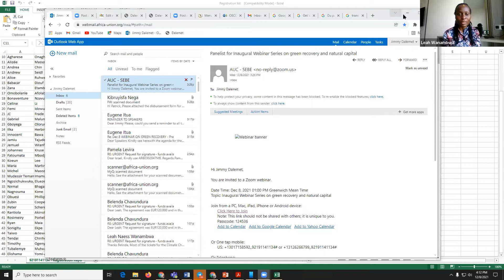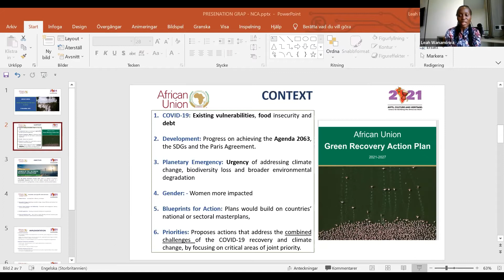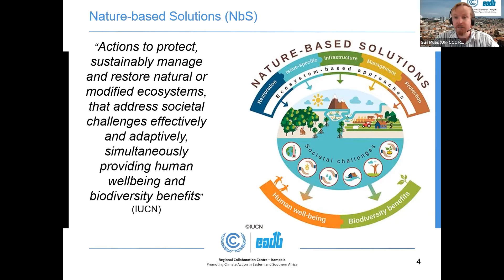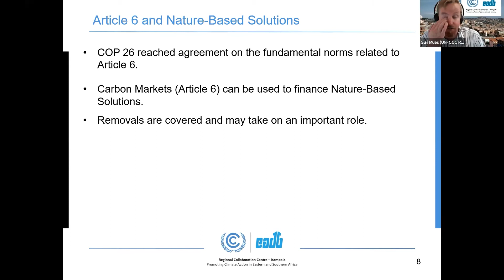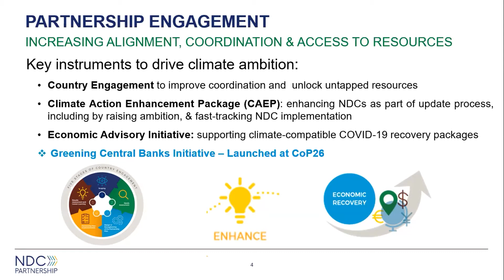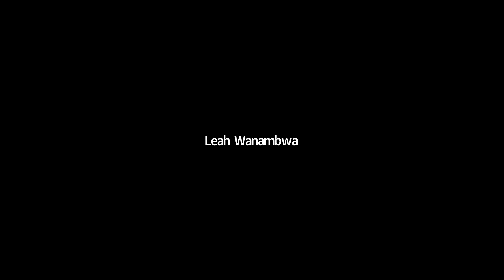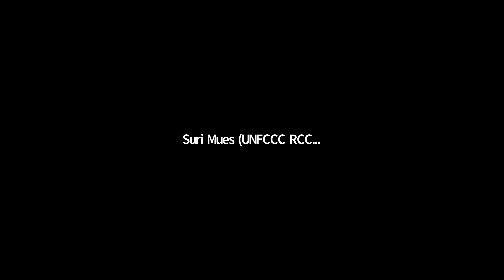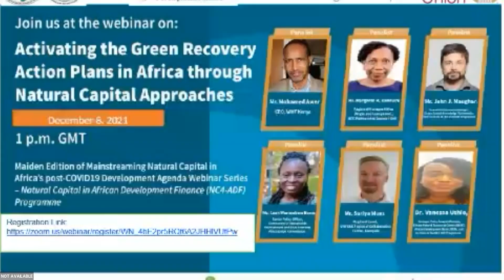GGKPwebinar Activating the Green Recovery Action Plans in Africa through Natural Capital Approaches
The African Union Green Recovery Action Plan lays out the ambition for African countries to tackle the combined challenges of COVID-19 recovery and climate change. A number of countries and even multilateral development banks (MDB) have developed ambitious green recovery plans consequently.

Where are these green recovery plans? What are the various support programmes available to activate and/or accelerate the implementation of these green recovery plans? How can a win-win and robust implementation of the various green recovery action plan be ensured to benefit every stakeholder on the African continent?

The webinar is part of a webinar series entitled “Mainstreaming Natural Capital in Africa’s post-COVID19 Development Agenda” organised by the Joint Implementation Committee of the Natural Capital for African Development Finance (NC4-ADF) programme in collaboration with the African Union Commission (AUC) and the UNFCCC Regional Collaboration Centre, Kampala.

Speakers:
Mr. Mohamed Awer, CEO, WWF Kenya

Ms. Margaret M. Barihaihi, Regional Manager Africa (Anglo and Lusophone), NDC Partnership Support Unit, NDC Partnership

Mr. John J. Maughan, Research Programme Manager, Green Growth Knowledge Partnership (GGKP) and Co-Chair, NC4-ADF Programme

Ms. Leah Wanambwa Naess, Senior Policy Officer, Directorate of Sustainable Environment and Blue Economy, Africa Union Commission (AUC)

Mr. Suriya Mues, Regional Lead, UNFCCC Regional Collaboration Centre, Kampala

Dr. Vanessa Ushie, Manager, Policy Analysis Division, African Natural Resources Centre, AfDB, and Co-Chair, NC4-ADF Programme